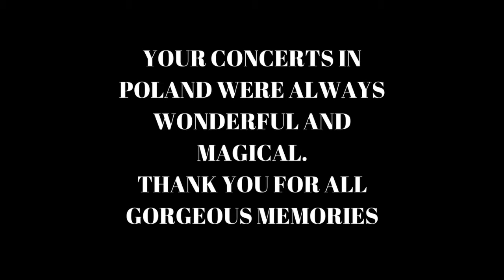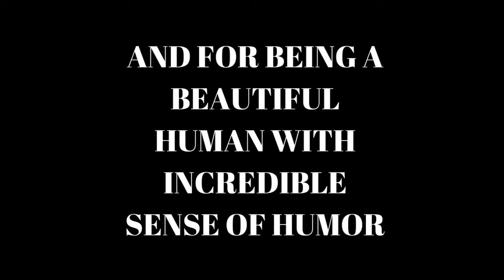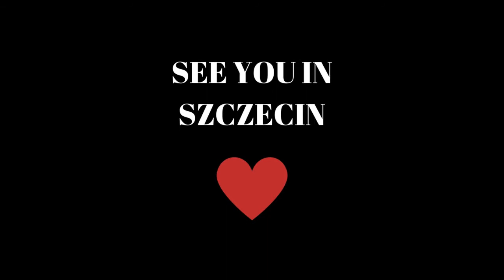Happy Birthday to Dearest Perttu Kivilaakso from Polish Fans!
We would love to show you a little present to gorgeous musician, Finnish cellist - Perttu Kivilaakso on his 39th birthday.
All credits of the photos are going to their authors. If you are an author of the photo and want you to add - please write to us!